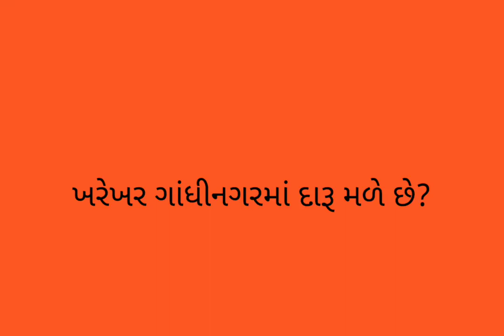ખરેખર ગાંધીનગરમાં દારૂ મળે છે? Gandhinagar GIFTS CITY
ખરેખર ગાંધીનગરમાં દારૂ મળે છે?